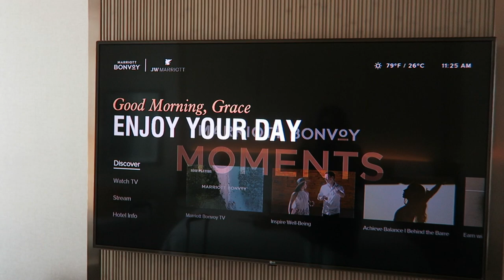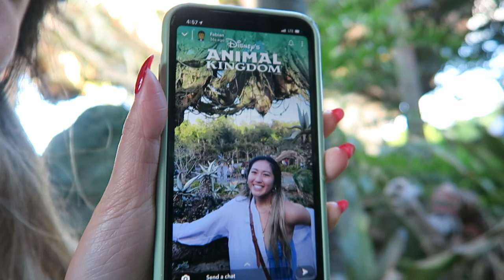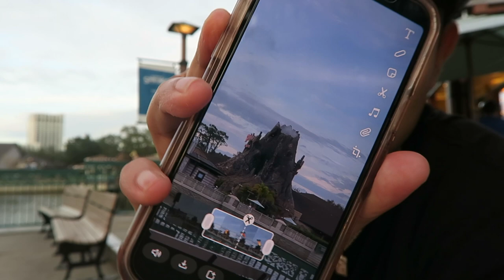disneyworld 2022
watch me and fabian go to hollywood studios, epcot, and animal kingdom :) so many laughs and food and drinks

vsco: grace-chang